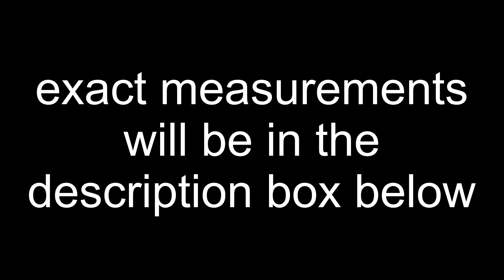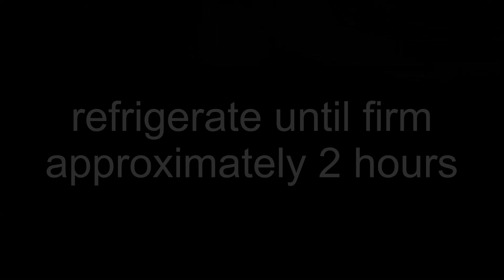Candy Corn Jello Cups | Halloween Treats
The perfect treat for kids or adults for a Halloween party. They are super simple to make.
⬇️⬇️⬇️ RECIPE BELOW ⬇️⬇️⬇️

👩🏻‍🍳 CANDY CORN JELLO CUPS

1 box lemon jello gelatin 3 oz
1 box orange jello gelatin 3 oz
2 cups boiling water
2 cups cold water
whipped cream
candy corn

👍 If you think my videos are easy to follow, be sure to give my video a thumbs up, that will really help my channel grow. Leave me a comment too. Don't be shy, I’d love to hear from you.

BIG THANKS to all of you that have donated to my channel.
❤️ Shirani